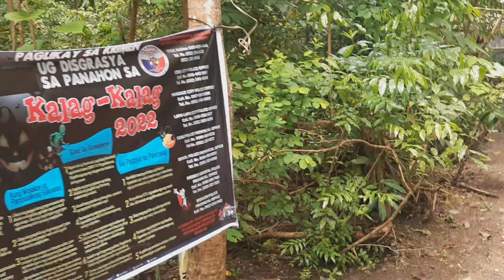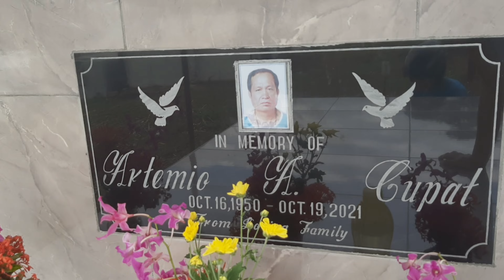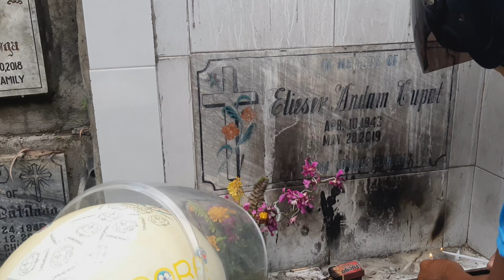Tatay's Simple Birthday Celeb!|Marie Cupat